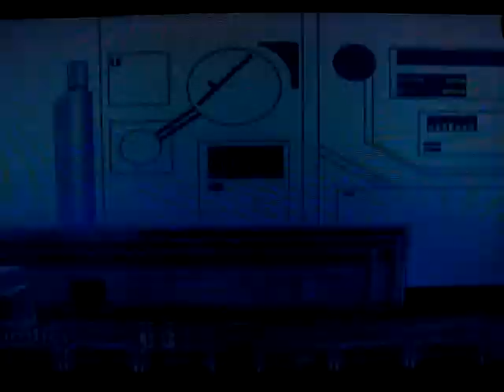Chicas Vs Piratas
Ross Green, May Chang y Rin Kasekura una chica que fue atrapada por los piratas en sus andanzas son sacadas a luchar en el desafio de las novias de Taroc contra Yessi, Dariana, y Tanria...